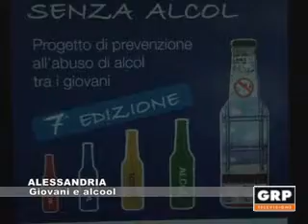Alessandria, giovani e alcool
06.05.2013 Alessandria, giovani e alcool